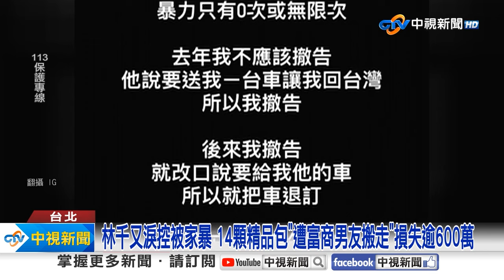《社會大代誌》年代遭勒令停業3個月 負責人擺爛「無力負擔賠償」！